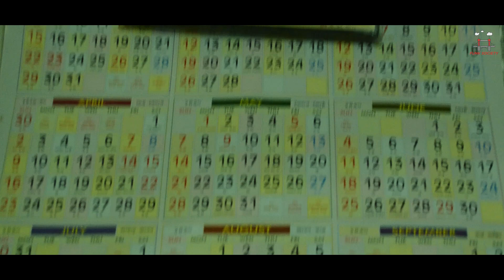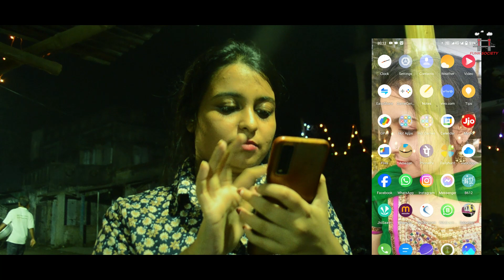Anniversary Post | Bengali Short film | by Subhasis Goon | Himadri, Trisha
Here is the new horror satire short film
CAST : Himadri Sarkar, Trisha Kundu, Sourav Bhattacharjee
Written, edited & directed by : Subhasis Goon

how to post anniversary wishes on facebook
happy anniversary post for facebook
6th anniversary post